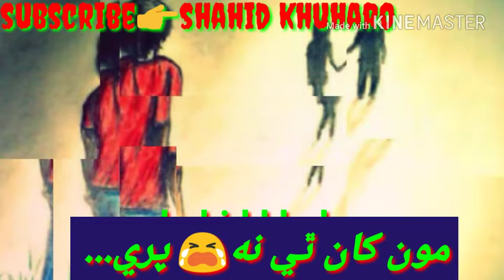Munjha yar Mitha munkha thi na parey Sindhi WhatsApp status 2018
Shahid khuharo